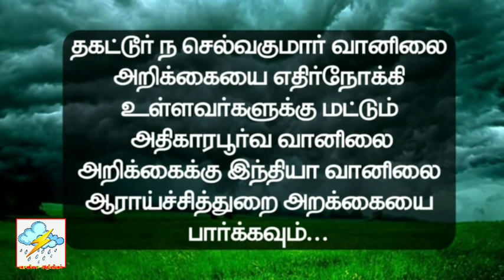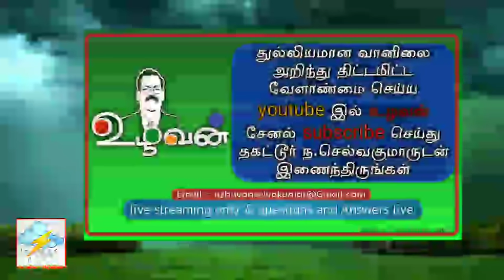ஜனவரி 13 வரை மழை. ஜனவரி 5, 6 ஜனவரி 9, 10, 11 பரவலாக கனமழை. உங்களுக்கு எப்படி?